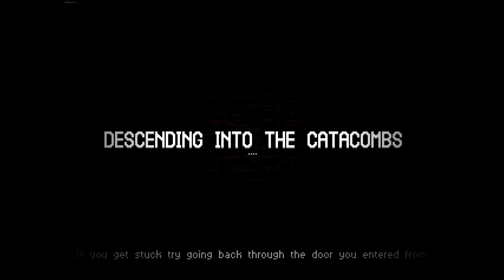Let's Die Catacomb Kids 32: Force Bubble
Catacomb Kids is a rogue-like platformer magic casting ball of FUN!

Criticism is always welcomed. I'm here to have fun.

Welcome back to Let’s play catacomb kids gameplay. We’re trying to get back to killing the twins here. The last twins kill was fun, but we did it without magic and as the bully. We go back to the Poet in hopes of using trance or overload to finish off the twins. Unfortunately, we encounter a little problem called the reaper. The reaper fight in catacomb kids is probably my favorite fight. The twins fight is not very dynamic, but the reaper fight changes with each terrain change. The reaper fight is longer and way more drawn our whereas the twins fight is quick and to the point most of the time. I, however, am no expert twins killer or reaper killer. As you will see, we have difficulty with just the miniboss, the reaper.

So in our first run we discover the magic that is undo. Undo allows us to die a couple of times and not die. It undoes it! It does it automatically! That’s great since we die like four times in each video, but it doesn’t matter because we have undo. However, our first character runs into a serious problem of not enough damage. Magic Blast and Magic Beam deal a packing blow, but its usually in a straight line and I am not the best aimer. Chain Lightning lets you not really aim and it’ll hit like five guys if they are available for that. So I like that better. Vampirism is a pretty good and underrated spell, I will consider using both Vampirism and Undo more often.  Note that Undo loses Max Charges and you get the message –Max Charges whenever you fake die in the game with Undo in your arsenal.

I think the key spells for offensive power in this game are Fire Wave, Ice Burst, Frost Bolt, Chain Lightning and MAYBE Magic Blast. You can get away with some smaller spells like Temperal Step or Slow and a good weapon, but if you are strictly casting spells that big 4 elemental spells are key. Once you get to trance or overload it’s important to have Chain Lightning or Frost Bolt. They are going to keep you alive the longest in my experience and freezing the reaper still seems to be the best way to kill him. I’ve yet to experiment with slowing the reaper and that may be coming in the future (don’t worry).

Of course our biggest challenge in this game is fighting the reaper in a tight corridor. The reaper gets us stuck in a little pit and keep doing his nose dive and hitting us. We manage to take like ten hits from him, but are never really to gain our bearings. It’s very hard to gain your bearings when that music is playing. The reaper fight is very stressful in that regard! We miss every Magic Blast and eventually we are deceased.

Fortunately, we jump back on the horse as the poet. Using the poet in catacomb kids keeps it interesting at the very least. Every poet run is magical, but in a different way. The Catacomb Kids classes like the poet and bully can play very similar or dissimilar depending on your mood. A poet can weild a great axe or trident just like the bully and can just wreck enemies with little magic. If you want you can always supplement with undo or vampirism. But, if you do that may as well play catacomb kids as a bully. The bully in catacomb kids can use more spells and can typically pack a bit more of a punch than the poet and taunt is basically a free damage spell the poet has no access to. Tome is not really worth picking the poet right now. Hopefully, it gets reworked to something better or more comparable to the Bully’s taunt. Here’s hoping the Catacomb Kids devs are planning something fun!

But, back to this run. We take the poet and play undo again to start. We start our with Push and Undo. Push is going to give us access to Force Bubble, which basically gives us a free kill on everything except of course the Reaper. We kill lots of Grumbuls using Push and Force Bubble. Trance makes it very fun to play as the Poet and is the biggest difference between the Bully and the Poet. The Poet has easier access to Trance or Overload. But, we eventually get to the Reaper Fight after basically being unchallenged by even a Grumbul Encampment.

We do find a key Fire and Ice at the end, but without knowledge on how to forget spells we are stuck with Plague, which has trance in Swamp Form. But that is terrible. Don’t ever use Plague! Poison is too slow in such a fast-paced game as Catacomb Kids. The Grumbuls will already have hit your 4 times before the Poison ticks twice. So, stay away from Plague as it takes up the biggest possible space in your memory. I would always take Cold Burst over plague. Anyway, we learn Frost Bolt and freeze the reaper and get several hits in on him. Unfortunately, it is all downhill from there and we can’t finish off the reaper and he cuts off our arms!